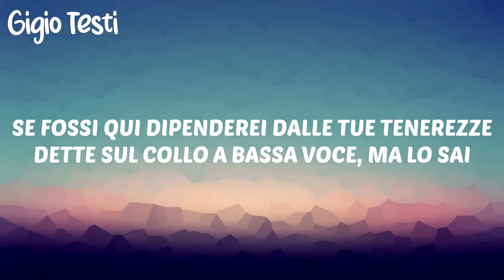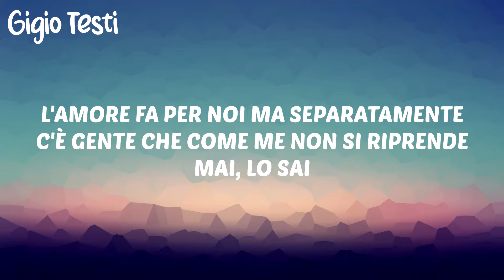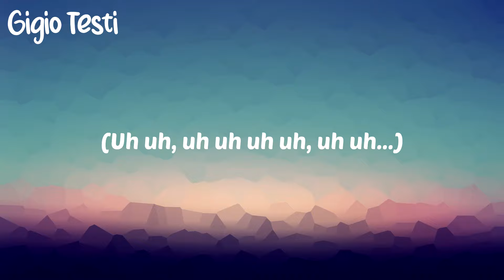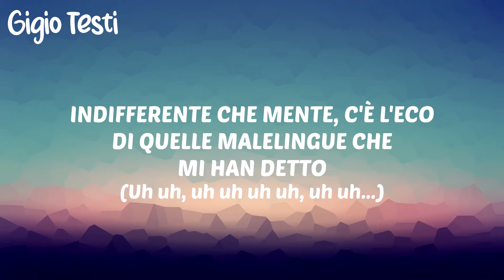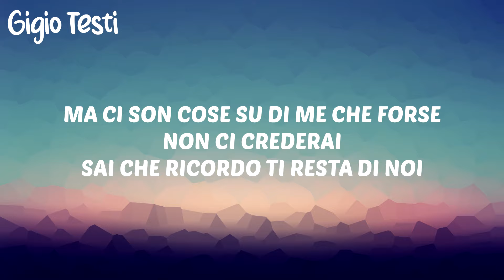Max Gazzè - La vita com'è TESTO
Significato di La vita com'è
Il brano è un invito a prendere la vita con più leggerezza, senza farsi coinvolgere dai problemi al punto di non vedere vie di uscite, anche quando si esce da una relazione. L’imperativo è quello di dimenticare, anche quando la mancanza riempie ogni secondo delle nostre giornate.
Fonte: Zon.it

INFO BRANO
Pubblicazione - 18 settembre 2015
Album di provenienza - Maximilian
Genere - Pop
Produttore - Francesco De Benedittis

"Non è prevista alcuna violazione del copyright"

AVVISO Non possiedo la musica. I crediti per l'audio vanno ai rispettivi proprietari. Se disponi dei diritti sulla musica e desideri che il video venga eliminato, CONTATTAMI DIRETTAMENTE prima di fare qualsiasi cosa. Lo rimuoverò rispettosamente entro 24 ore.

Dichiarazione di non responsabilità sul copyright: - Ai sensi della sezione 107 del Copyright Act 1976, viene concesso il "fair use" per scopi quali critica, commento, notiziari, insegnamento, borsa di studio e ricerca.